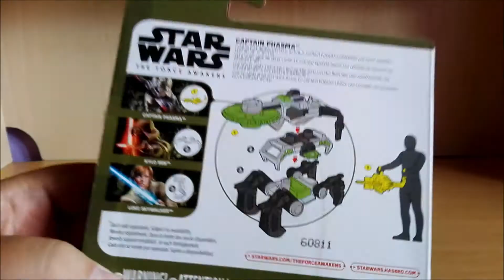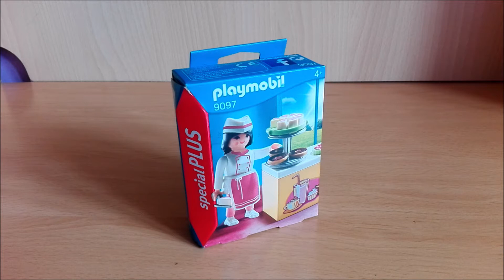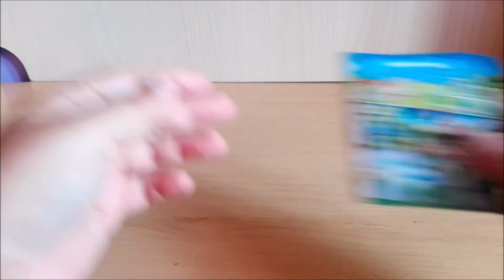Unboxing Variado 16